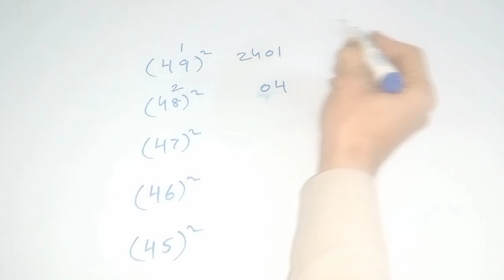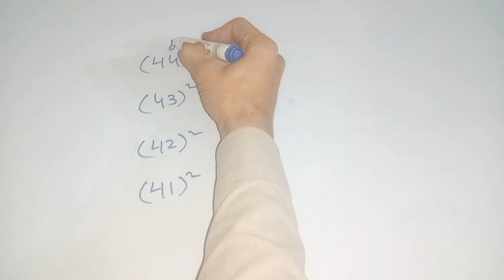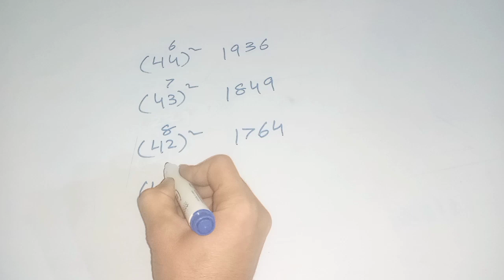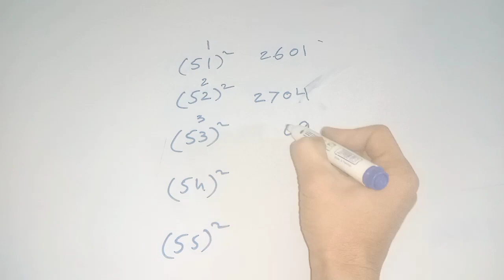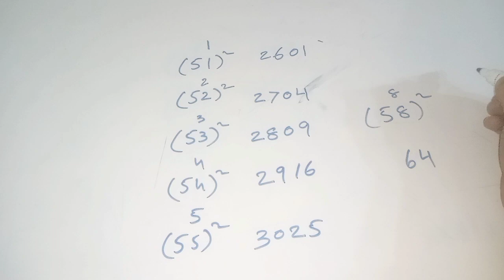Class-3 |Solved SQUARE in 2 Seconds| Square TRICK |Math TRICKS | easy Tricks for Eata, NTS, PPSC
Here is the fast and easy math trick to find the SQUARE
Fast math trick |  Mental Math | Shortcut tricks of Multiplication